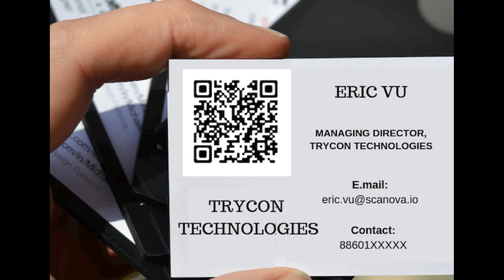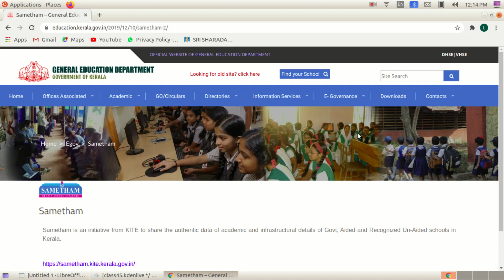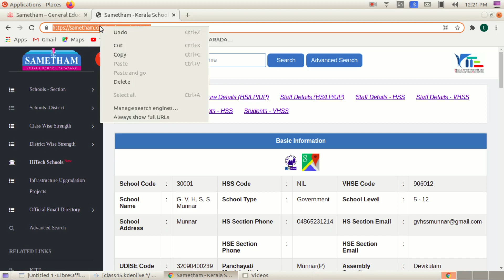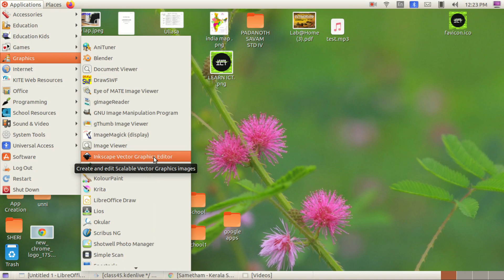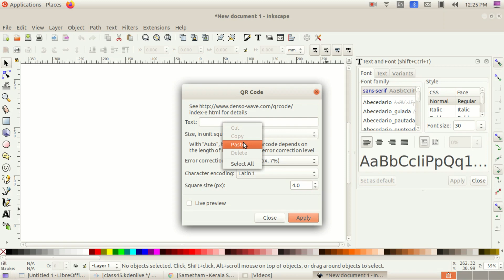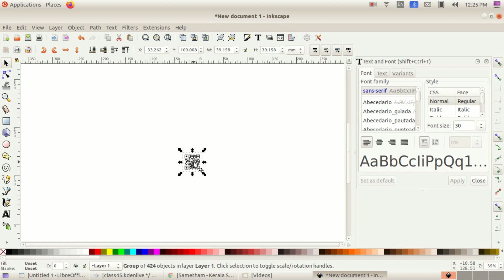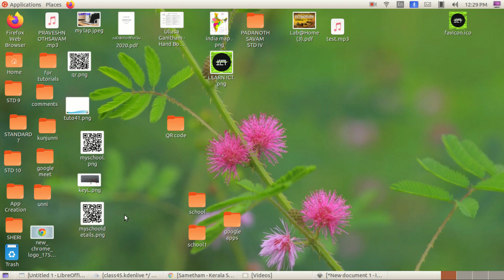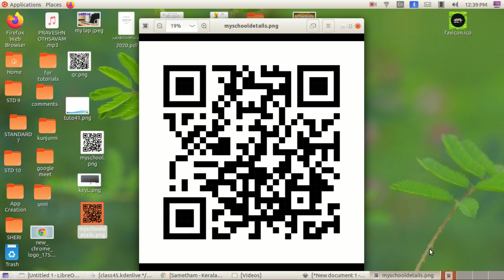TUTORIAL 44: UBUNTU ICT TUTORIAL | TipS & Tricks : 4 QR Code Creation through InkScape Application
This video is an ICT tutorial of Ubtunu 18.04 for the ICT beginners. This video helpful for Kerala School teacher to enrich their ICT skillS. Through this tutorial, you will learn how to create QR Code through Inkscape Application